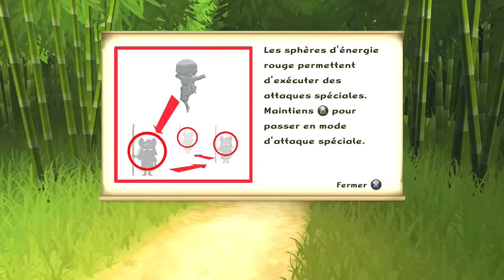Mini ninjas | Let's play #2 : Lesieur